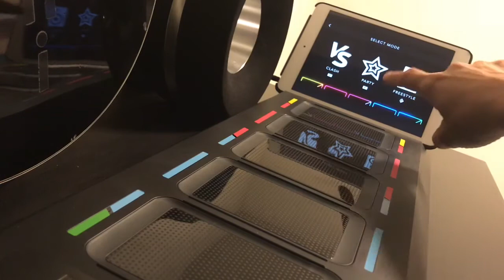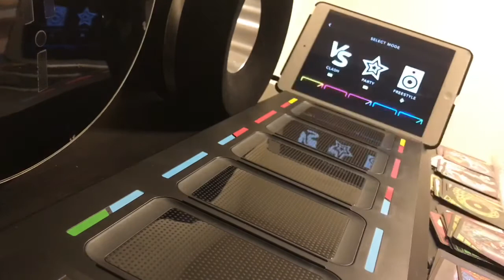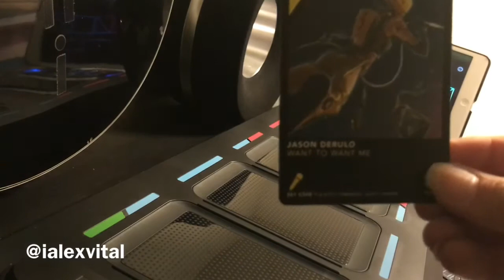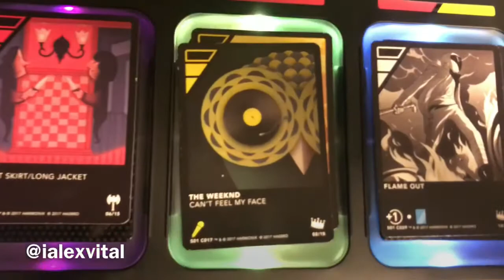DROPMIX review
Trying my new toy...
I LOVE IT! Simple, fun even for little kids!